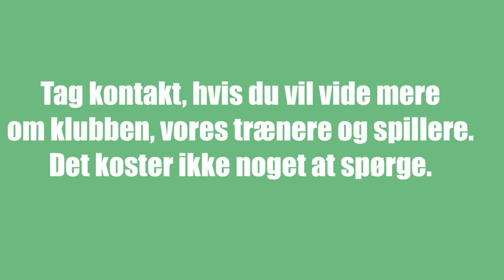Badmintontræning: Kasper Antonsen træner ungdom i Gentofte Badminton. Se hvad han brænder for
Badmintontræning: Kasper Antonsen er en af de dygtige og passionerede ungdomstrænere i Gentofte Badminton Klub.

Kasper er tidligere professionel badmintonspiller - og, ja, han er bror til navnkyndige Anders Antonsen.
Som professionel badmintonspiller opnåede Kasper Antonsen en placering som nummer 32 i verden (i herredouble). Det fortæller han lidt om i videoen.

Kasper er en populær ungdomstræner i Gentofte Badminton Klub. Hans rolige væsen og inspirerende tilgang til træningen er et hit blandt spillerne. Som de øvrige trænere i klubben, er Kasper en passioneret træner, der får et "kick" ud af at se spillerne udvikle sig.

I videoen kan du høre Antonsen fortælle om hvad han synes der er vigtigt for at lykkes som badmintonspiller.

Sammen med de øvrige ungdomstrænere hjælper Kasper Antonsen unge spillere med deres udvikling. Det er nemlig dét vi først og fremmest fokuserer på i Gentofte Badminton Klub.
Kasper taler i interviewet om vigtigheden af at have det sjovt når man træner. Noget som vi i GBK gør vores bedste for at få frem i alle sammenhænge. Både på og udenfor træningen.

I Gentofte Badminton fokuseres ikke på kortsigtede resultater, men i høj grad på udvikling. Det betyder ikke at klubben ikke kan rumme ambitiøse spillere. Snarere tværtimod.
På trods af ungdomsafdelingens beskedne størrelse har Gentofte en hel del ungdomsspillere på landshold, kredshold og lignende. Klubben har ungdomsspillere i top 5 i både U13, U15 og U17 aldersgrupperne.